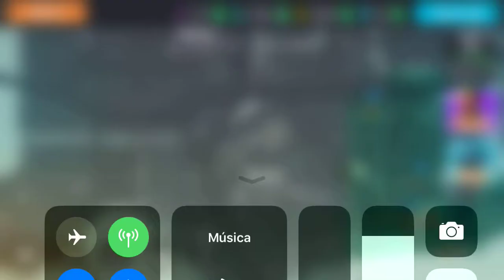Gangstar New Orleans | Cap 1 | Non-Compete Agreement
Gangstar New Orleans | Cap 1 | Non-Compete Agreement. Acuerdo de no competencia.
Game on ios/android gameplay walkthrough.  "Recruit" a new cook for E-Man.